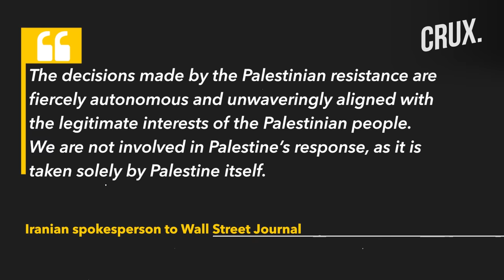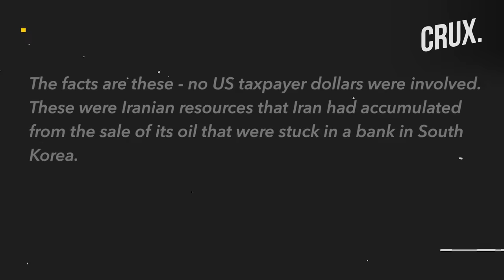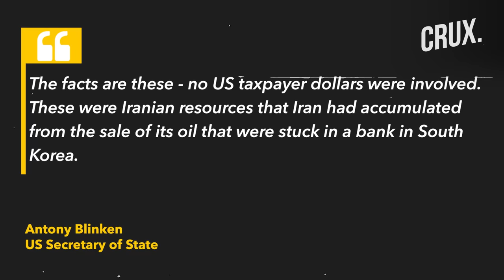Iran Planned Hamas Attack As Saudis Warmed Up To Israel? US Sees "No direct evidence But Support..."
Iranian security officials reportedly helped Hamas in plotting the attack on Israel over several weeks. According to the Wall Street Journal, Tehran gave the final go-ahead at a meeting October 2 in Beirut. This was reportedly after Iranian officers, Hamas and Lebanon’s Hezbollah refined tactical and strategic plans for the assault. Iranian Foreign Minister Hossein Amir-Abdollahian had attended at least two of the meetings since August, the report said. The WSJ reported that the Iranian plan was to create a multi-front threat "strangling" Israel from all sides. Watch this video to know more.

00:00 - Iran Helped Plot Attack Over Several Weeks: Report

3:12 - Attack Aimed at Disrupting Saudi-Israel Ties?

4:01 - Iran’s Raisi Congratulates Palestine for Victory Over Israel

4:49 - US Shying Away From Admitting Direct Iran Role?

n18oc_world      n18oc_crux